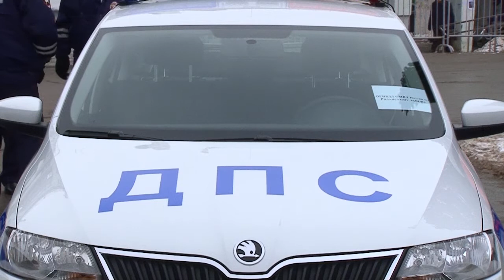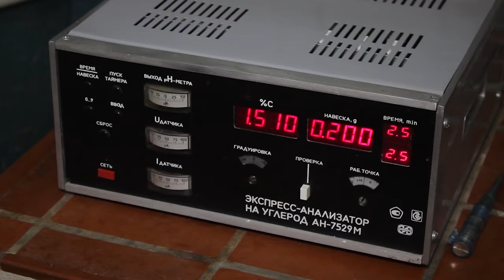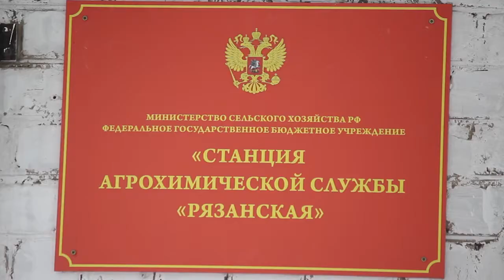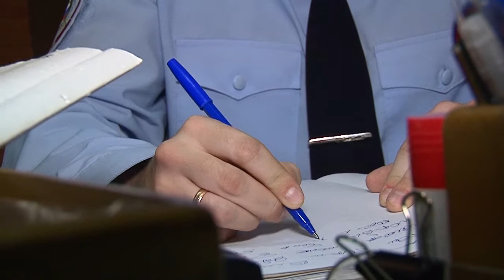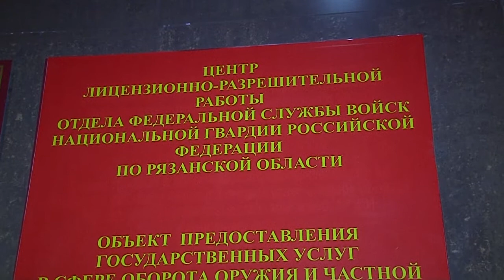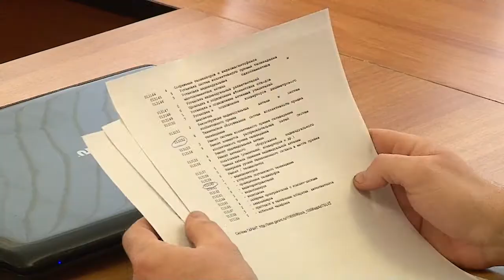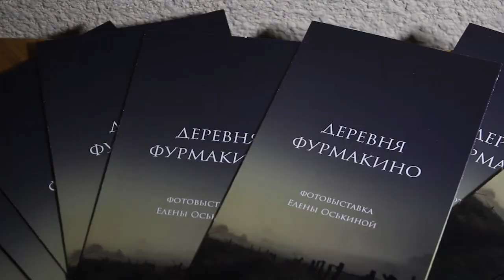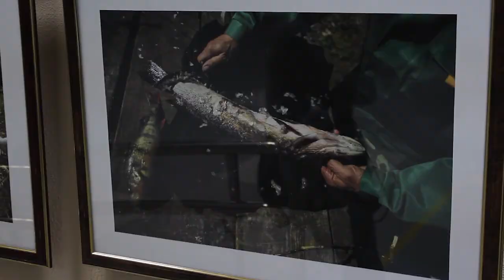День города - новости Рязани 30.11.17